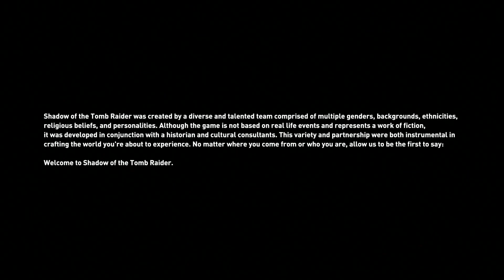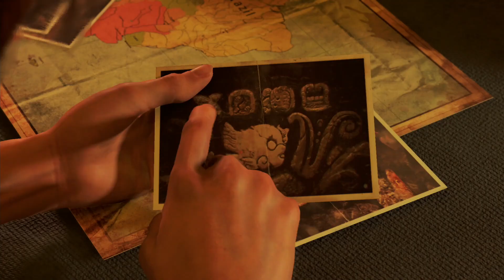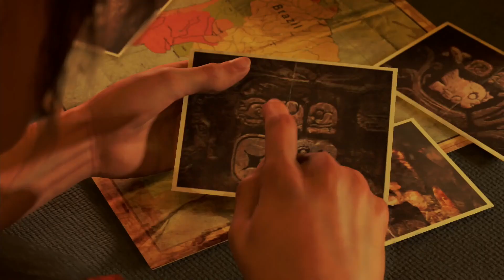Shadow of the Tomb Raider Definitive Edition - Playthrough - Part 1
Playthrough of Shadow of the Tomb Raider Definitive Edition on the PlayStation 4.